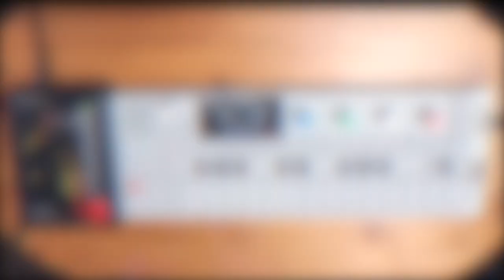⊹ bye bye summer ⊹ | OP-1 + tape lofi